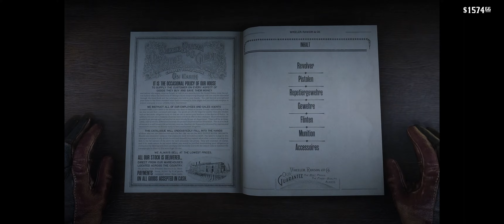Red Dead Redemption 2 Longplay - 67 - Ambush a Coach, Killing the Murderers and dying surprisingly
Full uncut Longplay. Its my first Longplay so maybe not everything is perfect.
Germen Subtitles / Deutsche Untertitel
No Talk